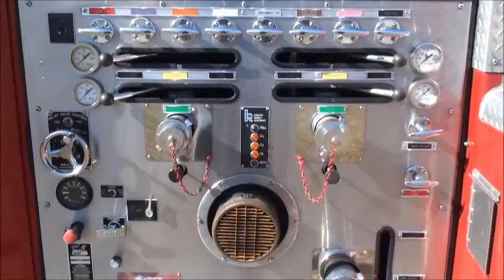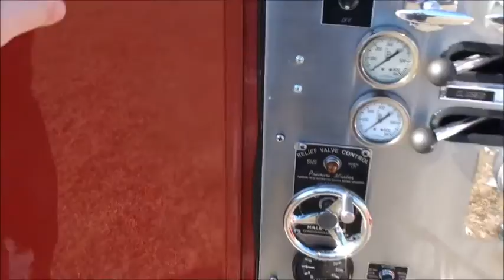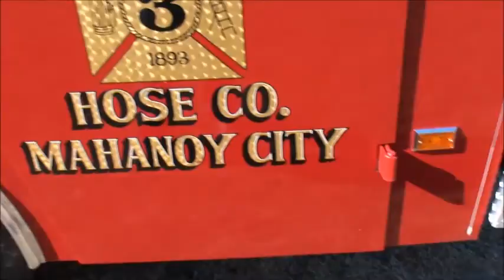Used Fire Apparatus For Sale! 1987 KME Pumper Tanker Movie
Inv# Co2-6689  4 Door Enclosed Cab, 475hp Detroit Diesel, Allison Automatic, 34K Miles, 2500gl Fiberglass Tank, 1500gpm Hale Pump, Rear Dump, Drop Tank, Deck Gun, Excellent Condition, Current Pump Cert, Available Now!